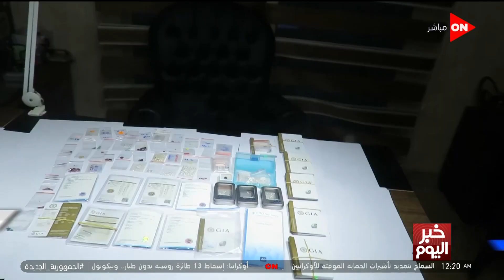خبر اليوم - ضبط تشكيل عصابي لقيامه بالإتجار بالماس والأحجار الكريمة والمصوغات الذهبية المهربة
جزء من حلقة اليوم الاربعاء 14 ديسمبر  2022 من برنامج خبر اليوم تقدمه المذيعة أميرة أسامة وأحمد كيوان وفيها شولتس على قائمة الاغتيالات مؤامرة انقلاب ألمانيا تنكشف و ضبط تشكيل عصابي لقيامه بالإتجار بالماس والأحجار الكريمة و الحكومة تسابق الزمن للإسراع في تنفيذ الخطة التنفيذية لمنظومة المخلفات ، و قال مدير تحرير يلا كورة إن تخلي بطل العالم يدافع قدامك 40 دقيقة يبقى الحلم لسه ما خلصش و فرنسا تنهي الحلم المغربيوتتأهل إلى نهائي المونديال لمواجهة الأرجنتين ، السفير /صلاح حليمة يجيب ما هي القمه الأمريكية الإفريقية و رئيس الوزراء مهلة أسبوعان للمحلات والمنافذ التجارية لإعلان الأسعار على السلع ،  الرئيس السيسي بواشنطن للمشاركة في القمة الأمريكية الإفريقية و يستقبل بمقر إقامته بواشنطن أعضاء تجمع أصدقاء مصر في الكونجرس الأمريكي

 برنامج  خبر اليوم برنامج إخبارى حوارى يعرض قضايا العالم المختلفة تقدمه المذيعة أميرة أسامة على قناة أون.